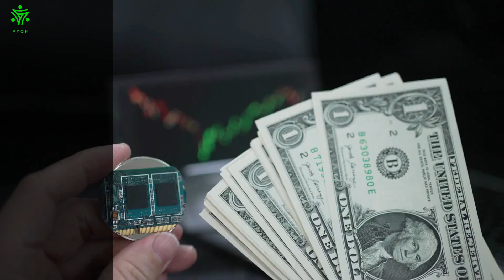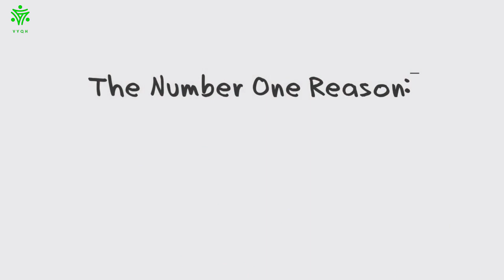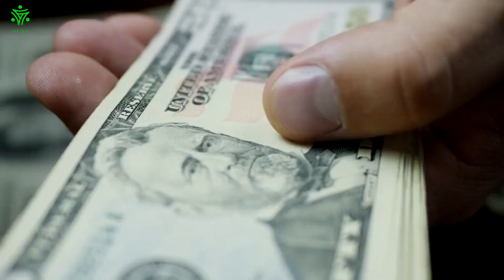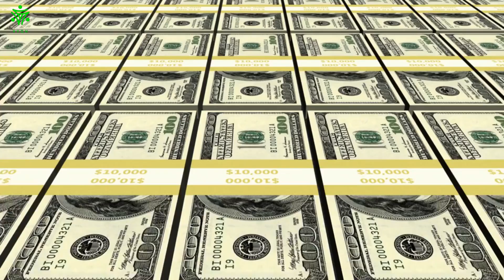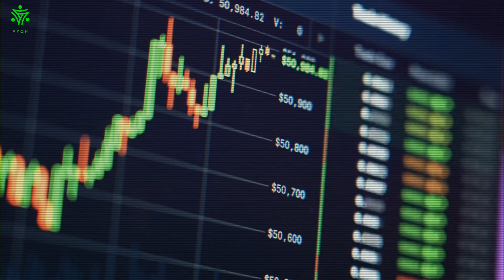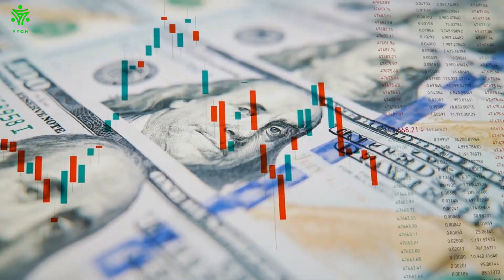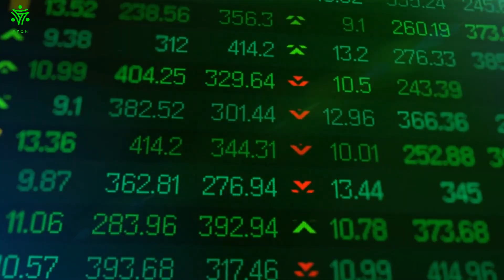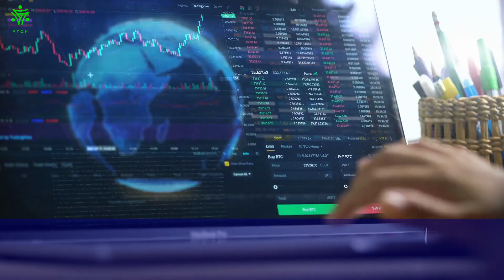12 Ways You Sabotage Your Money Without Even Knowing It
Despite the importance of financial success, many fail to recognize that it's not just about earning more money. Rather, what you do with extra income is pivotal in attaining real economic prosperity. Despite best intentions and an earnest effort put forth by individuals attempting to cultivate their wealth wisely - unfortunately there are some costly missteps they may make which can have adverse consequences on their long-term earnings potential. Join us as we discuss 12 ways your finances could be sabotaged if prompt action isn't taken!

12) No Investments
Many people make significant yearly incomes and yet remain desperately afraid to invest. Saving up a loan will not help you reach financial freedom, especially considering the ever-prevalent inflation that wears down the purchasing power of whatever you earn and save each year. To be truly future-proof, one must prioritize having a high-yield emergency fund for temporary aid, as well as investing extra finances earned in order to generate returns towards retirement, college tuition or any other long-term plans. It is critical to remember that investing money can potentially steer us away from financial despair in comparison to simply letting it sit dormant in a savings account.

11) Being Passive
Many people generally tend to be passive regarding the more significant decisions in their life, particularly where their finances are involved. Unfortunately, being passive with your finances leads to disaster at best and can even cause catastrophic loss in certain instances; this is especially true when it comes to selecting a career path, carrying out a job search, putting aside money for savings and investments. There can be any number of reasons that underlie such passivity including burnout, lack of motivation, a lack or absence of goal-setting habits or simply avoiding dealing with issues surrounding money. Whatever the reason may be, it is important to note that being indifferent towards or even outright neglecting your financial obligations usually has dire consequences that can undermine years of hard work and dedication.

10) Impostor Syndrome
Impostor syndrome is a tricky enemy to beat, especially when it comes to finances. Its effects can go in many directions, with impacts ranging from blocking opportunities for higher salaries and promotions to developing an aversion towards taking risks, which could mean not investing on business ventures or starting up your own business. Furthermore, impostor syndrome might make you think twice before investing into something larger as spending too much may lead you to think that your hours of hard work were all false successes, leaving you in a trap of self-doubt and anxiety. To prevent this cycle from happening it is important to recognize the feeling when feelings of inadequacy start sinking in. Once identified, taking calculated risks could be the key to unleashing your full potential and gaining financial stability.

Video Timeline
00:00 Intro
00:34 No Investments
01:18 Being Passive
02:09 Impostor Syndrome
03:47 Making Big Purchases
04:36 Setting The Wrong Priorities
05:20 Debt As A Lifestyle
06:04 Not Seeking Professional Opinions
06:44 Under Earning
07:33 Being Antisocial
08:21 Making Temporary Losses Permanent
09:05 Letting Others Influence
10:25 You Don't Protect You r Most Valuable Asset
10:58 Final Thoughts